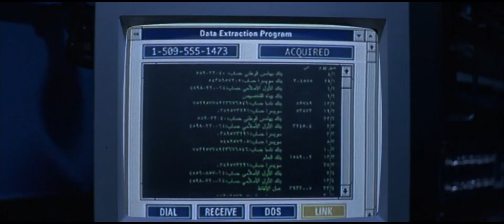Primer tango - Mentiras Arriesgadas [CASTELLANO][1080p]